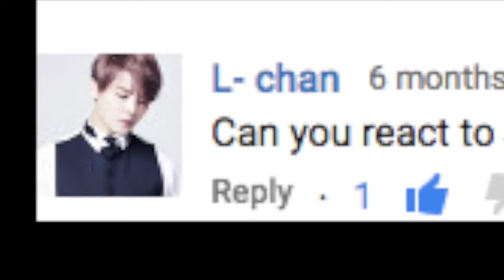Reaction Month: Day 20: JYJ: Get Out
Hi everyone!
I hope that you enjoy this video, and the rest of my August Reaction Month!

Snow: amybrennzan